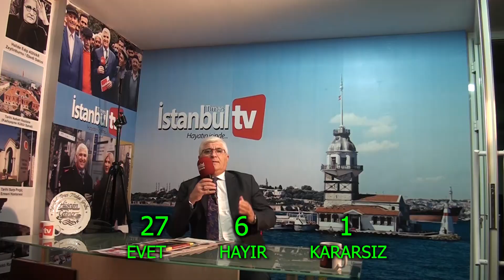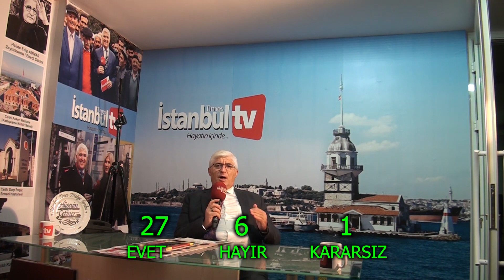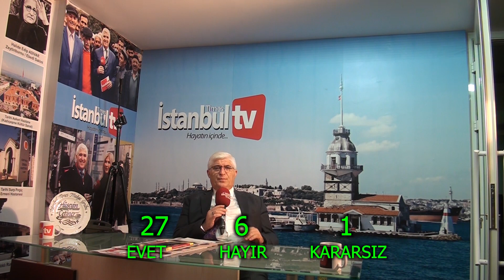SEÇMENİN ÇOĞU ERKEN SEÇİM İSTİYOR "AKP" VE MHP İSE SEÇİM İSTEYENLERİ NEREDE İSE HAİN İLAN EDECEK